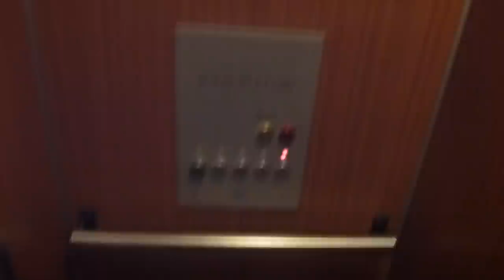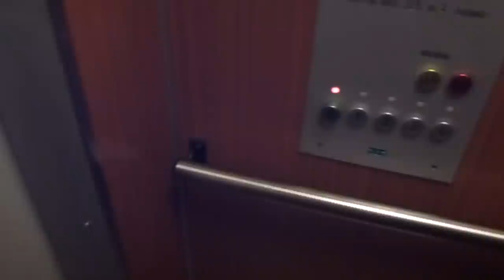Tiny KONE Hydraulic elevator @ Östermalmsgatan 82